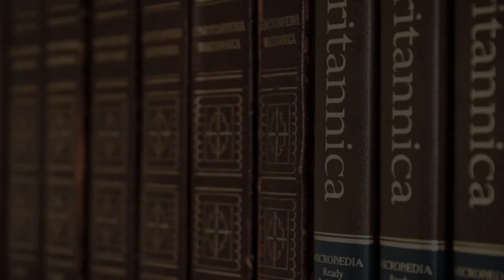Best Driving School in Kuwait City, Kuwait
Must Watch…. Best Driving School in Kuwait City, Kuwait

This list of Best Driving School in Kuwait City, Kuwait has been compiled by our Education experts after online / offline research combined with the reviews from our users. If you know any institution that we missed, please mention in the comment box below. This list will be updated from time to time.

List:

INDIAN -DRIVING SCHOOL FOR TRAINING CAR IN KUWAIT
Block 2 Mirqab

Kuwait Motoring Company
Driving school

International Institute of Computer Science & Administration (ICSA)
Panasonic Tower, 80

Kawthar Zain Driving
School

KFA | Kuwait Flight Academy
Building Tower، Fahad Al-Salem Street

Harmony Academy
Jaber Al-Mubarak street Sharqia Tower 12th Floor

Panorama Consulting and Business Solutions (PANCBS)
Kuwait, Level, Global Tower, 13 Al-Shuhada St

Inspire Training Center
Ahmed Al Jaber St.- Commercial Bank Building Sharq - 6 th Floor Al Kuwayt

ILM PREP | Top GMAT, SAT, GRE, IELTS Test Preparation Institute | Online Classes and Admission Consultations, Kuwait
Al Sahoud Tower, Floor 10, Office 3, Al Wazzan Street Opposite To Ministry Complex Parking Lot, Backside Of Grand Majestic Hotel

New Horizons Computer Learning Centers
15454 Ahmad Al Jaber St

Rush Gym Men
Soor St

Native English Kuwait
27 Ahmad Al Jaber St

Life Sciences Academy
KRE Tower, Al-Shuhada St

Eye Level Learning Center - Discovery Mall
Learning center

Dasman Bilingual School
Dasman Bilingual School, Bin Misbah St

Genius Brain
Al-Soor St

Morgan International
#1 1st Mezzanine floor، 28 Jaber Al-Mubarak St

New Horizons
Ahmad Al Jaber St